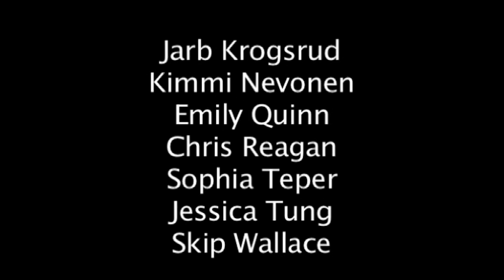Social Justice and Community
The community has come together to celebrate!